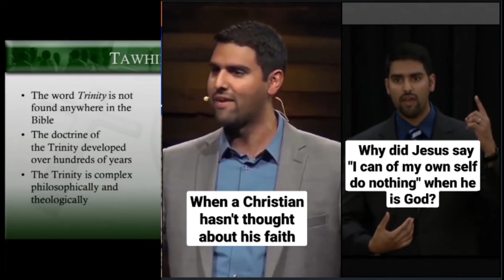"Tawheed" is not found in the Quran|| When Christians don't understand the Trinity|| Is Jesus God?